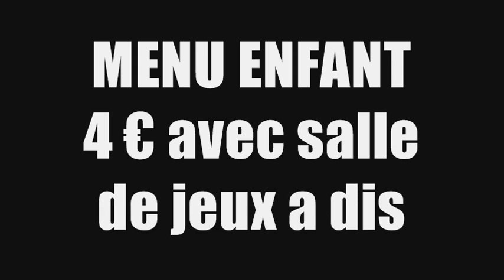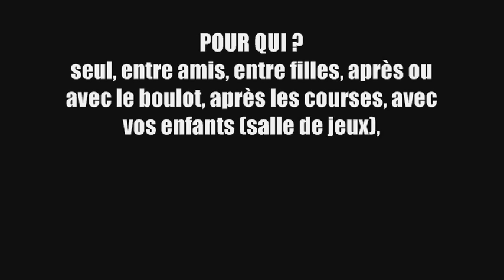mouveat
soirée MOUV'EAT à l'îlo de St Genis l'Argentiere